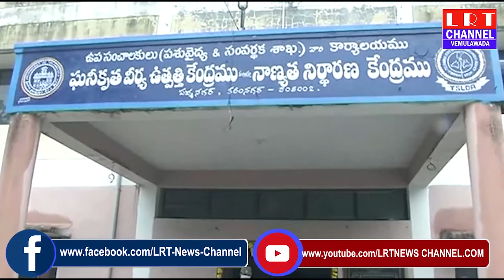క్వాలిటీ కేంద్రాన్ని పశుసంవర్ధక శాఖ మంత్రి తలసాని శ్రీనివాస్ యాదవ్ ప్రారంభించారు|| LRT NEWS